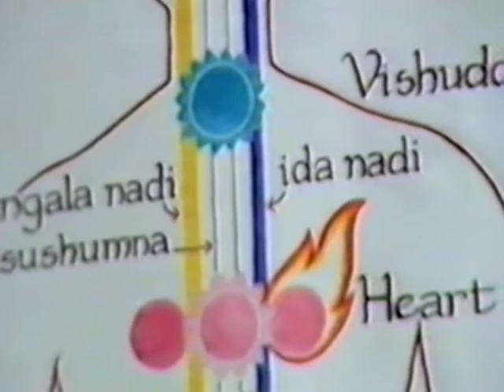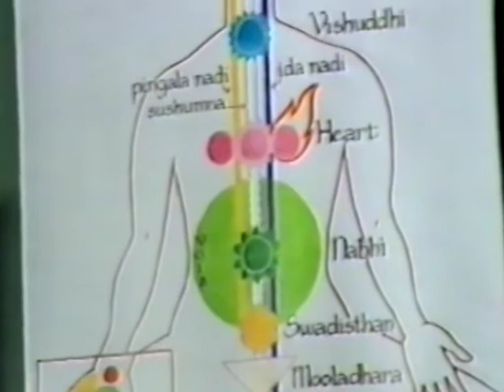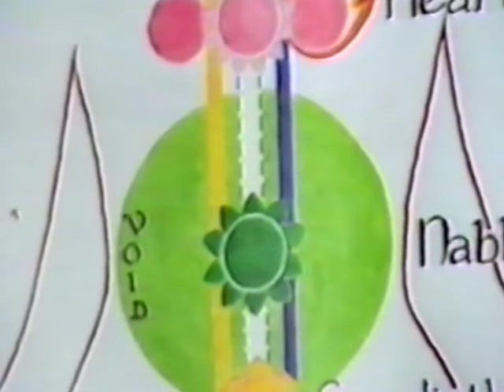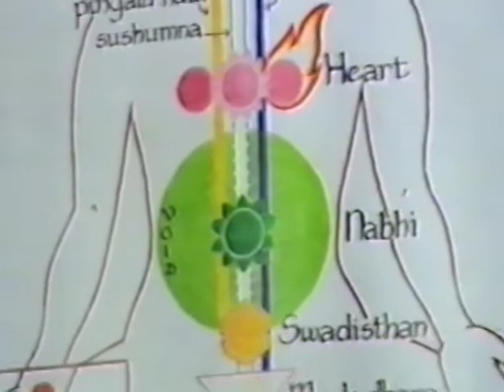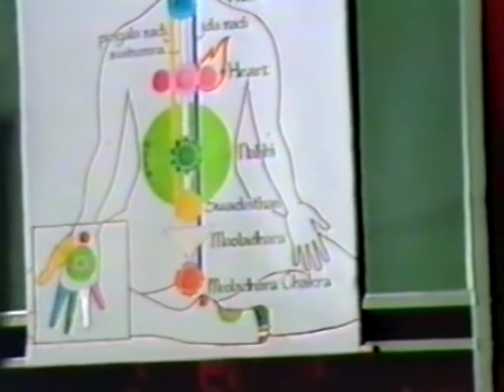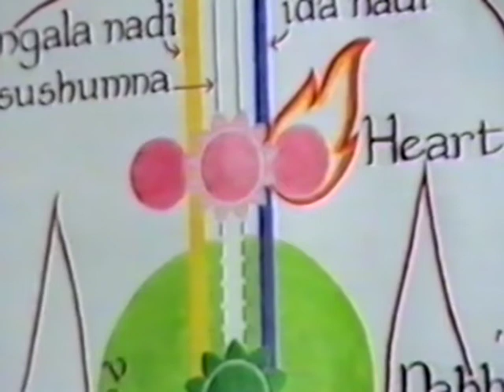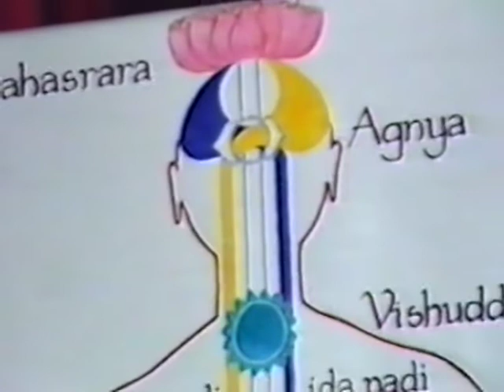19850605 3rd Public Program at New York NewYork